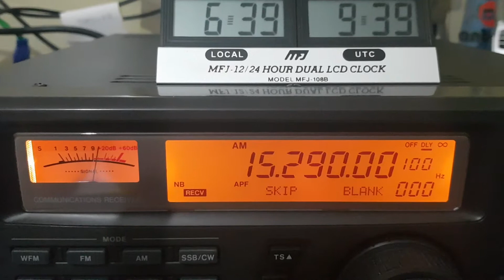Icom R-8500/NHK World Rádio Japão em japonês 15.290 khz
NHK World Rádio Japão 15290 khz em japonês, transmissão de Issoudun na França para o Oeste da África, escutada em Canto do Buriti-PI, Brasil às  0939 UTC em 06 abr 2019. RX. Icom R-8500 + Antena T2FD da DS-SWL.  Kleber C Valente PS8025SWL.